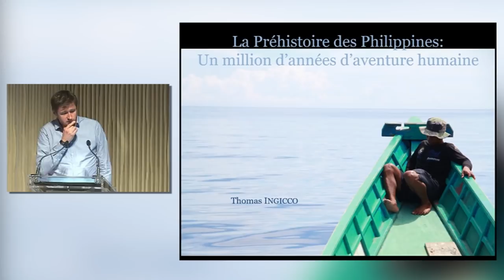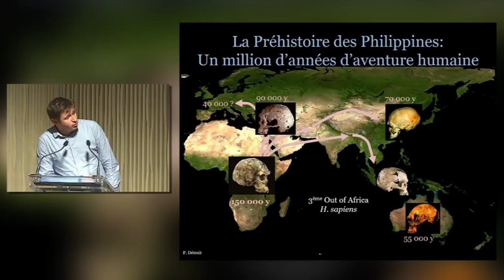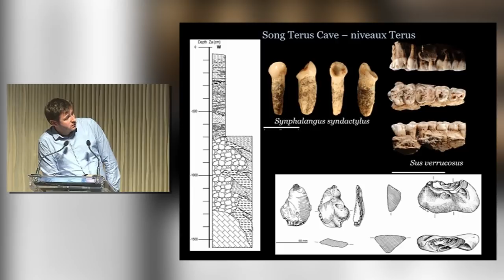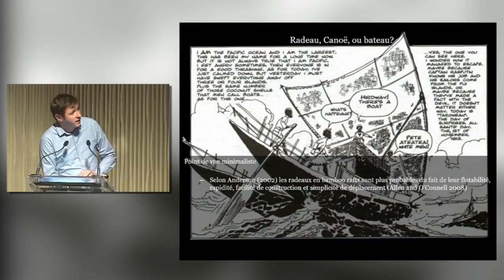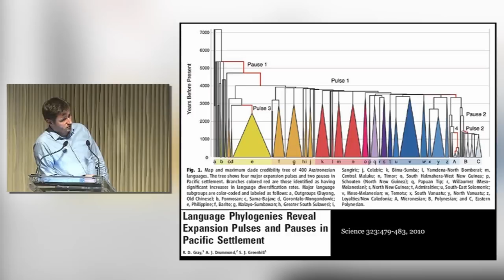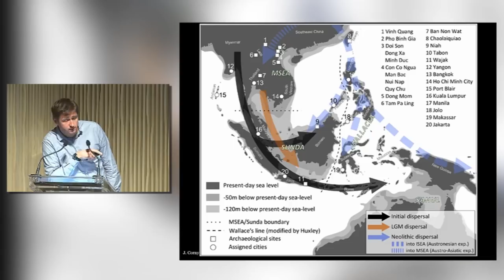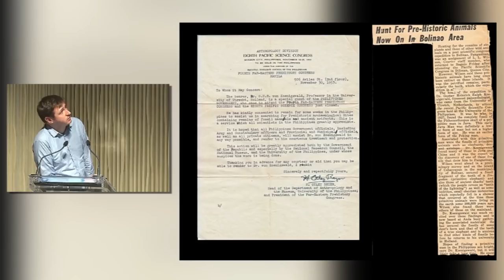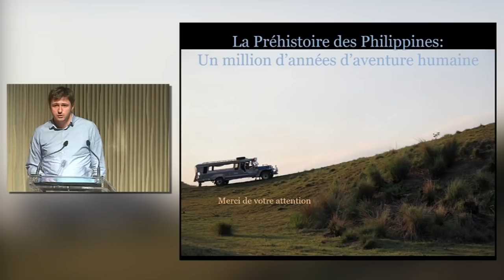La colonisation de l'archipel philippin par l'Homme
Conférence du 23 avril, avec le paleoprimatologue Thomas Ingicco

Le peuplement ancien de l’Asie du Sud-Est est connu depuis plus de 100 ans pour des îles ayant été, à plusieurs reprises, connectées au continent au grès des changements marins sous le coup des glaciations. Les migrations vers les îles perpétuelles de la région, avant la maitrise supposée de la navigation, est le sujet de recherches archéologiques nouvelles. Les résultats des fouilles menées aux Philippines seront l’objet de la présente conférence.

Avec ---
Thomas Ingicco, Docteur en paleoprimatologie, Maitre de Conférences au Muséum National d’Histoire Naturelle, spécialiste des primates fossiles et de l'archéologie philippine et indonésienne. Il a reçu en 2009 le prix Leroi-Gourhan pour ses travaux sur les primates quaternaires d’Asie du Sud-Est.